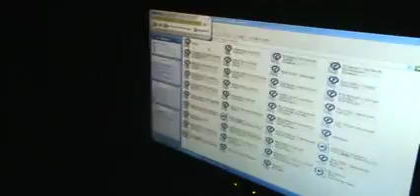SNOW @OKAYAMA JAPAN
Every 8years only you can experience the SNOW at Okayama Japan... This is my 1st time seeing a real snow dated JAN.20-21 2008...